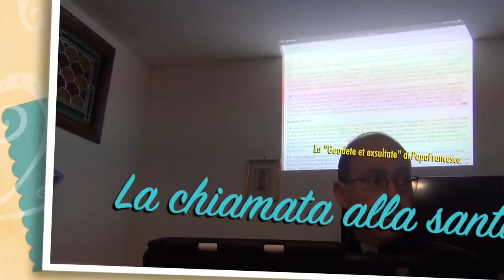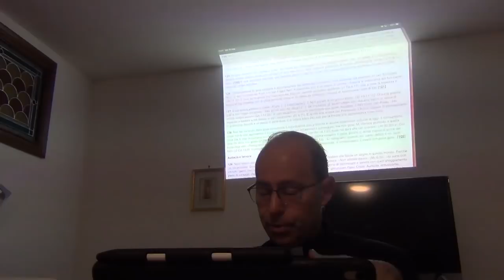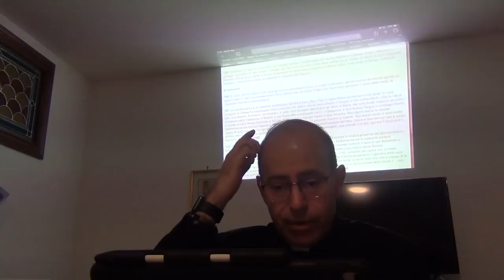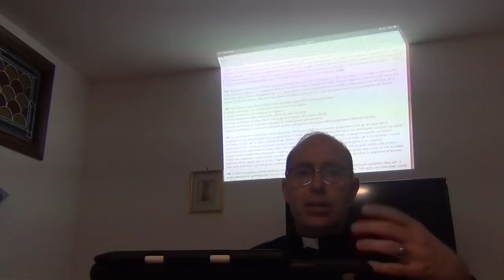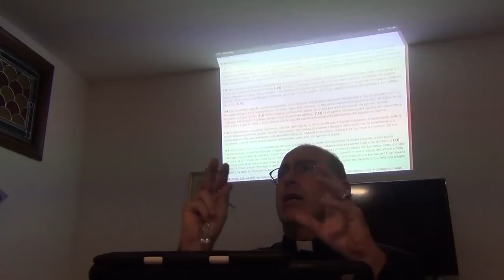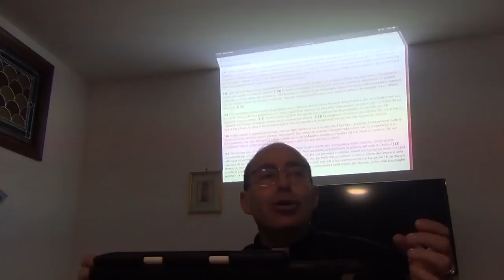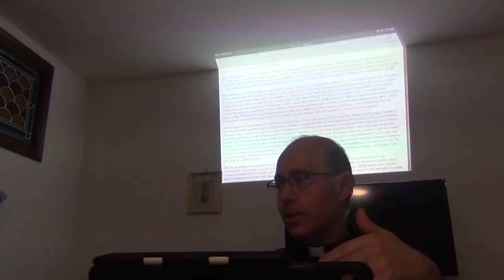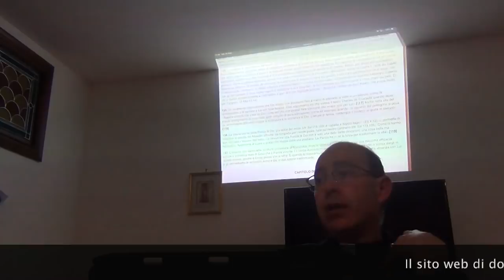La santità: audacia, fervore, vita comunitaria, preghiera costante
Credo la Chiesa. La vocazione universale di tutti i battezzati alla santità, quinta parte. L'esortazione apostolica "Gaudete et exsultate di Papa Francesco". Il capitolo dedicato alle caratteristiche della santità nel mondo attuale: la "parresia" (audacia e fervore nella vita e nella testimonianza della fede), importanza della vita comunitaria e della costruzioni di autentiche comunità fraterne, la preghiera cristiana, le sue caratteristiche, la sua imprescindibile importanza. Catechismo degli adulti, Sabato 25 Maggio 2019